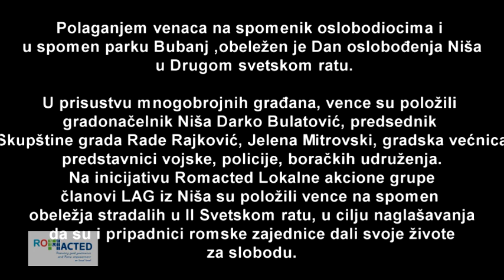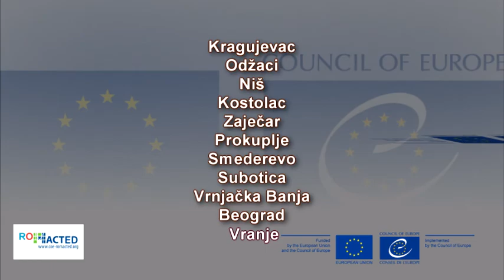LAG Romacted na obeležavanju Dana oslobođenja Niša u II Svetskom ratu